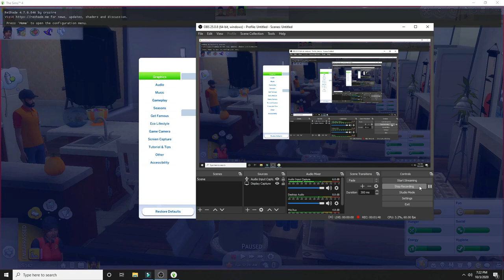This spooky party didn't turn out too great.. | The Sims 4 | Antonia's Legacy [4]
Hey Mama Llamas! Antonia threw a fire spooky party, but the night going perfectly well seemed too good to be true. Yet, in all the chaos, she met somebody who shares her love of literature, and stars her own book club! Time for advertising and purchasing some books!

► MY EQUIPMENT
• RODE Podcaster Microphone
• OBS Studio
• Wondershare Filmora
• Pixlr (Thumbnails)